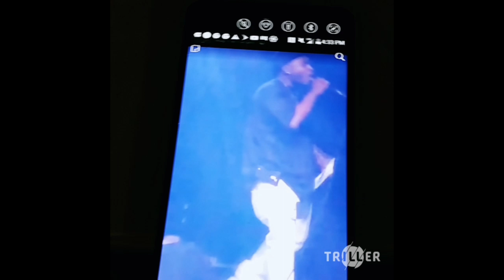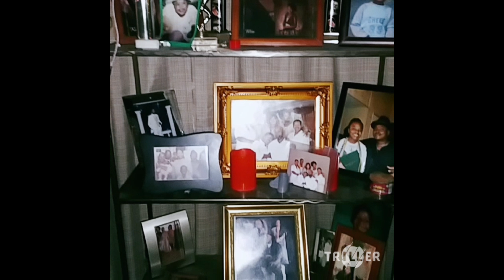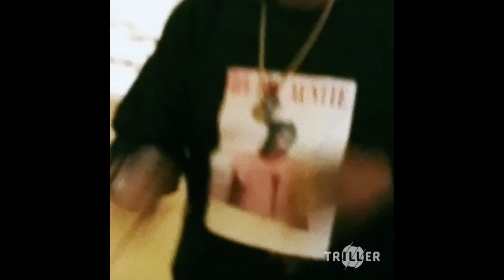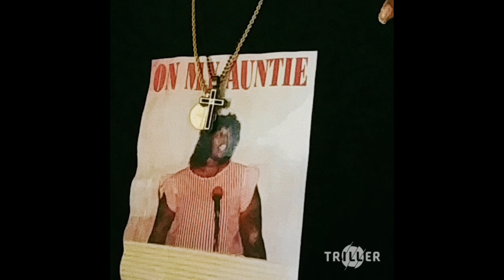Lifestyle By. Preach Corleone(Fa Sho wit it ent.)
DALLAS FEARLESS MUSIC
EXPLICIT CONTENT
FA SHO WIT IT ENT.